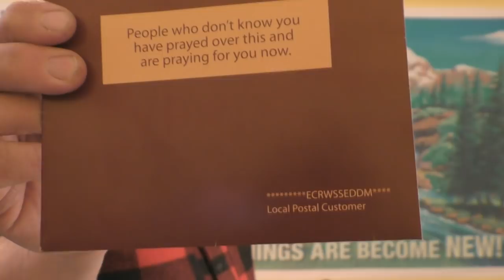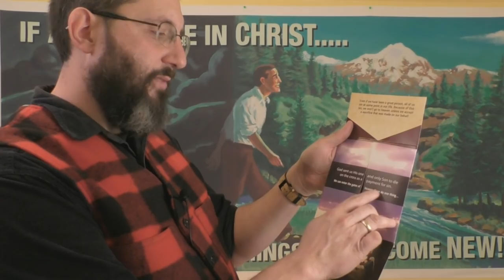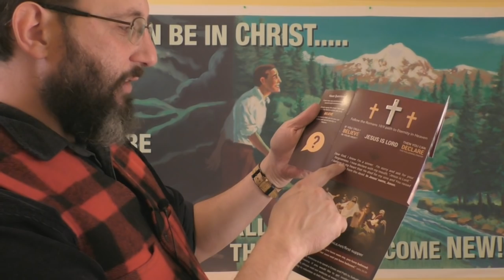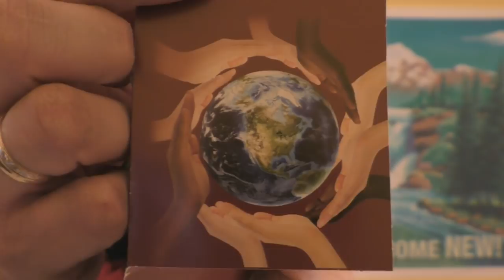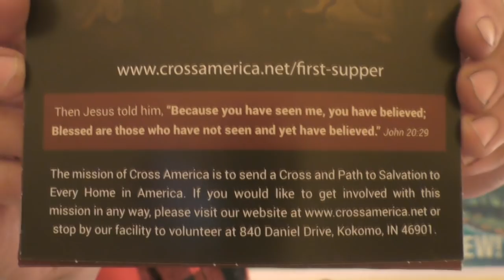False Gospel Tract In The Mail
This is just another example of the false salvation that removes repentance, and just makes getting saved an intellectual decision. This false gospel does not produce a new birth!